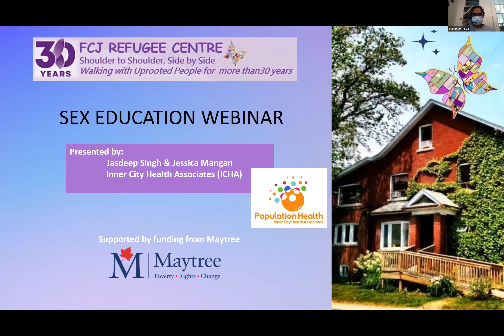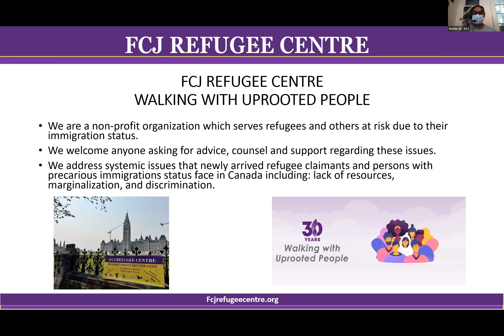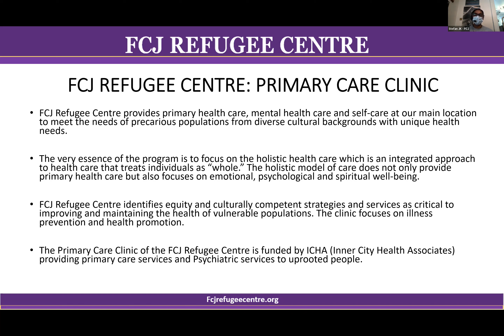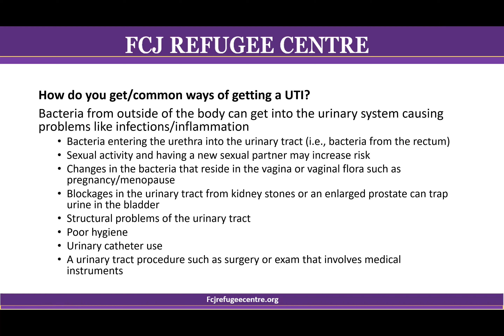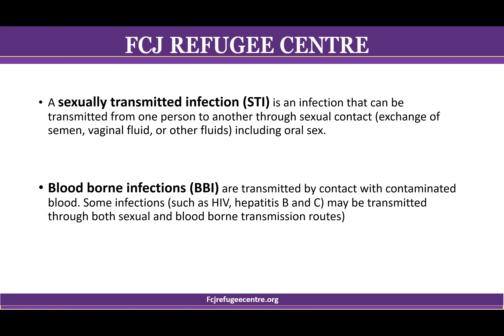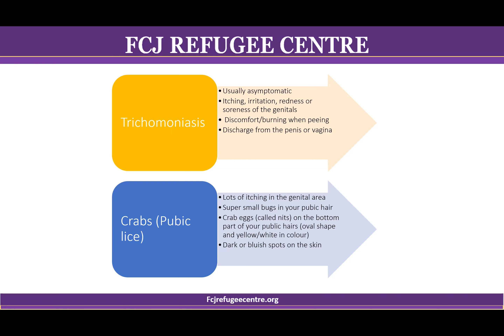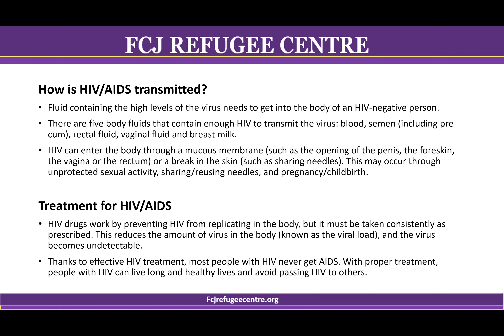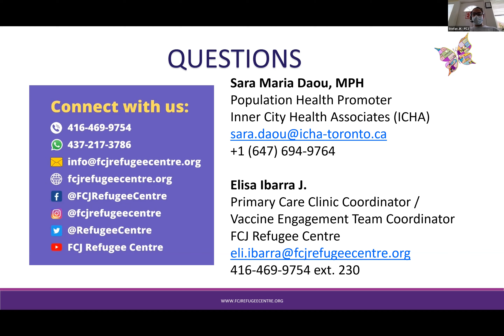Webinar | Sex Education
Presented by Jasdeep Singh and Jessica Mangan, Inner City Health Associates (ICHA). Supported by funding from Maytree.